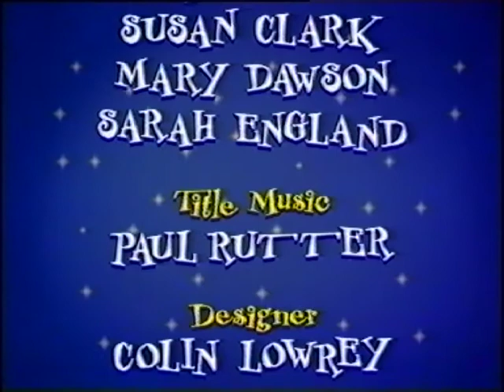Snug and Cozi - series two: A New Home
Snug and Cozi hide in the back of the removal van when Emily moves to a new home.

In 1996 and 1997, a new TV series came to Children's ITV. 'Two planet sized aliens' as the announce once called them - Snug and Cozi. It was a slapstick comedy adventure with Richard Vobes as Snug and Nigel Cooper as Cozi. Produced by ScottishTelevision. Written by Richard Vobes.

The series never got the support or investment it should have and were badly edited. However, it did receive a 33% share of the audience and STV were happy. A change int he controller at ITV and bad politic meant the three series was never commissioned, although written.

A film treatment was written and a book series is planned.